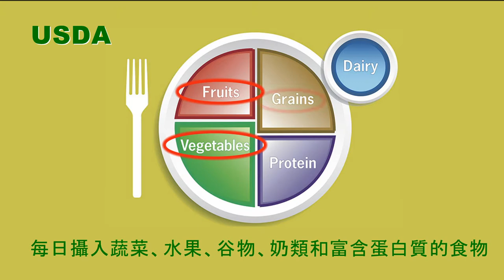卓蕾：美國農業部最新膳食指南，有15%的意外驚喜